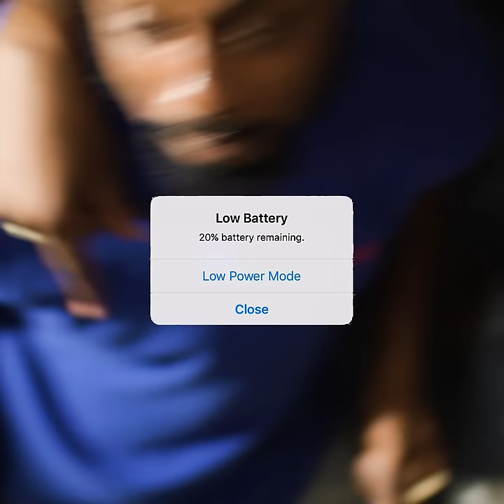Govana - Cranberry and White Rum (Official Video)